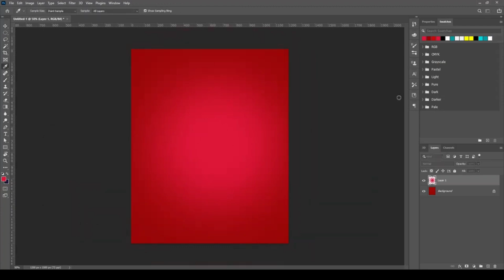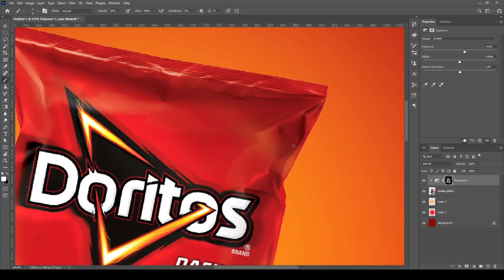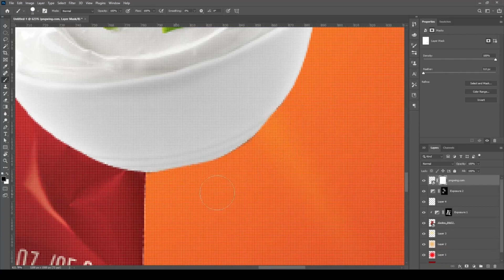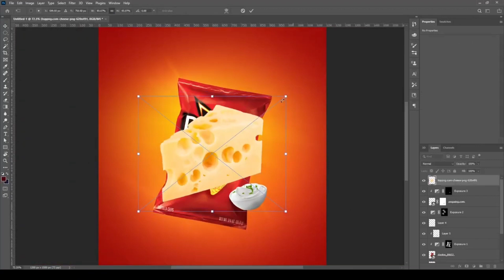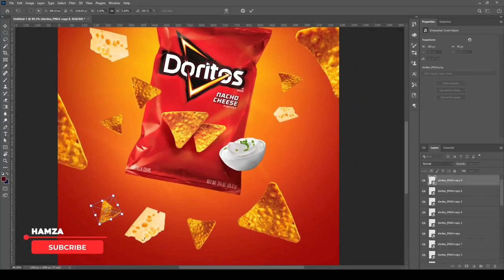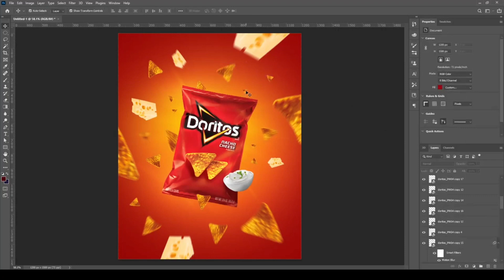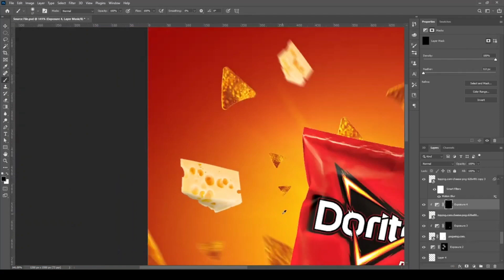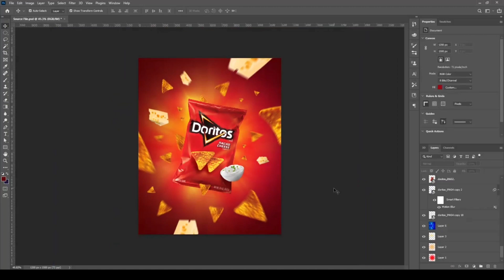Doritos poster designing